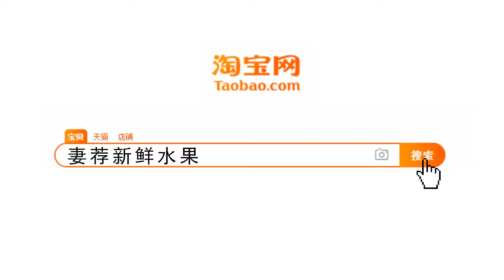Heartine 2017-463(1)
国际排舞《心脏》 Heartine 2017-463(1)